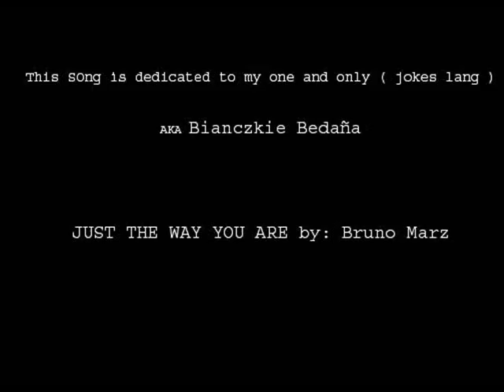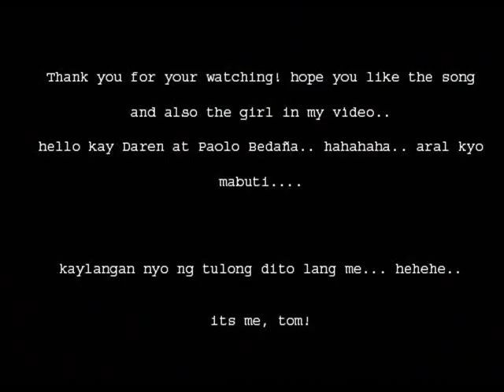Just the way you are Bruno Marz Aka Bianczkie Bedaña